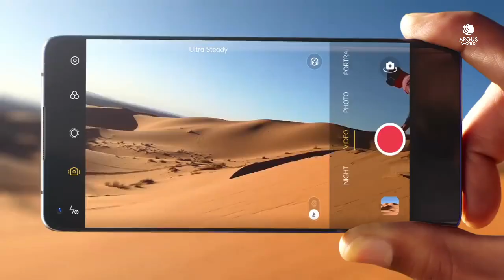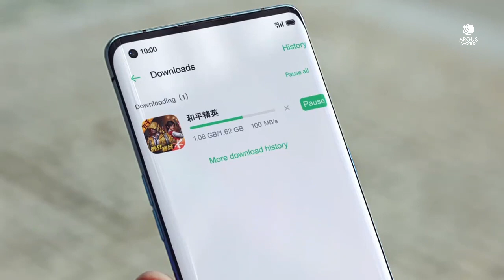Oppo Reno 3 Pro Trailer Introduction Official Video HD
Oppo Reno 3 Pro Trailer Introduction / Promotion Video. Oppo Reno 3 Pro 5G Official Features Introduction Video in HD. Oppo Reno 3 series